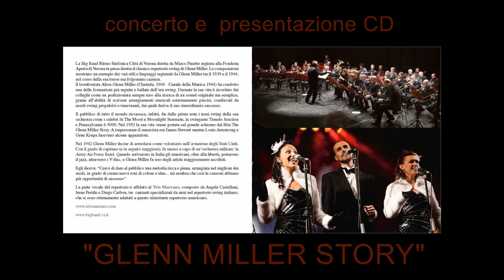Presentazione CD "Glenn Miller Story" Big Band Ritmo-Sinfonica Città di Verona & Trio Marrano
Non poteva che essere nella giornata internazionale del Jazz e nella splendida e storica location del Teatro Ristori il momento per presentare il nuovo CD della Big Band Ritmo-Sinfonica "Città di Verona"♪♫  ,diretta da Marco Pasetto, con le voci del Trio Marrano
30 aprile 2017 INTERNATIONAL JAZZ DAY - TEATRO RISTORI - ore 21.30 - PRESENTAZIONE DEL CD "GLENN MILLER STORY"